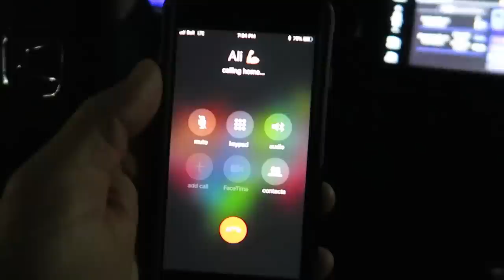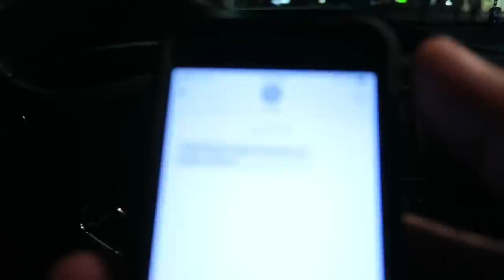(TOM) A HAUNTED TEDDY BEAR SHOWS UP AT MY DOOR STEP & THIS HAPPENED TO ME! | MOE SARGI